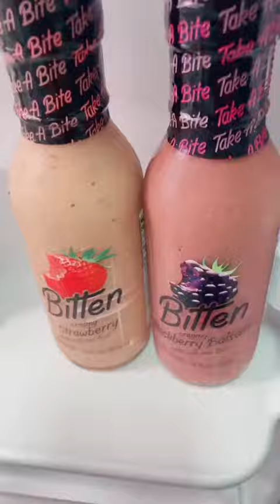Restock Day Tiktok veeveebj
Credit is in the title